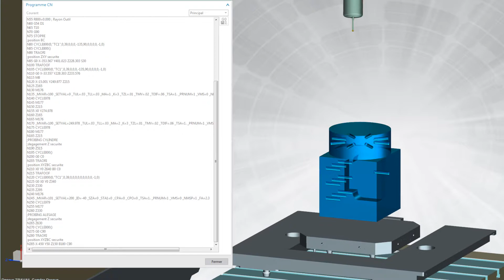DMG - DMU 100P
Programmation palpage avec NX CAM